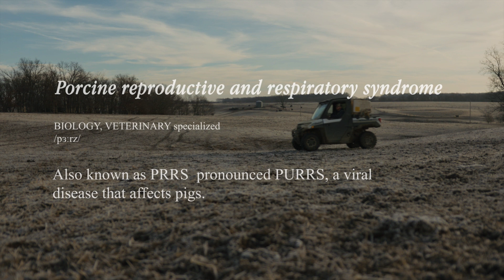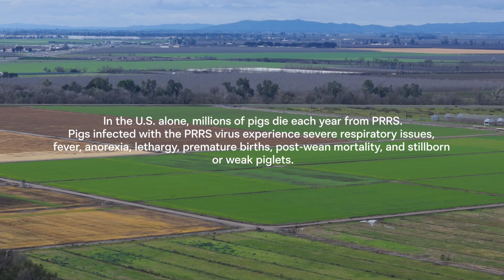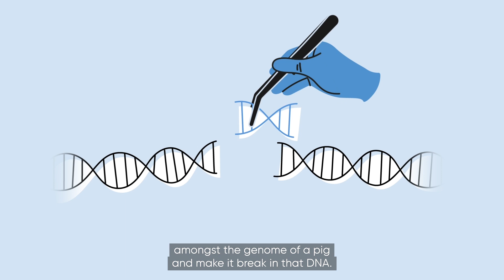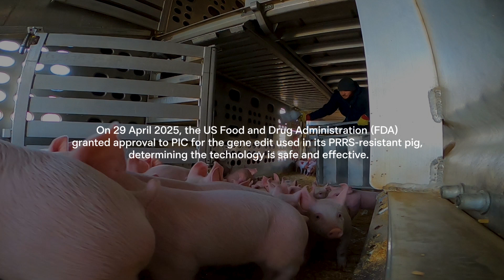How the PRRS-resistant pig provides innovation and impact for farmers – full-length film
What is the real-world impact of innovations like the PRRS-resistant pig for producers, scientists and the entire pork industry? For the Chinn family, sixth generation hog farmers in Missouri, who have dealt with devastating PRRS breaks before, the possibility of eliminating PRRS means the promise of passing the farm down to the next generation. For university researchers like Dr. Alison Van Eenennaam at UC Davis, it means scientists could use genetics to precisely decrease animal disease. And for consumers, it means the pork on your plate is no different, except for its resistance to disease.

In this this film, produced for PIC by BBC StoryWorks Commercial Productions, we explore the possible far-reaching benefits of the PRRS-resistant pig.